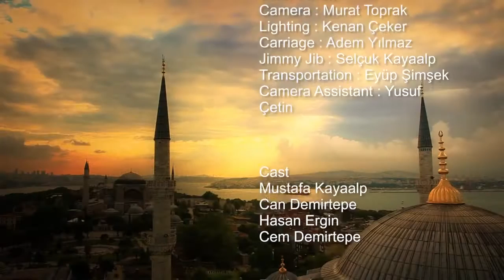Iraklı Sufi Müzik Grubu - Suhaib Al-Rawi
Iraklı sanatçı Suhaib Al-Rawi'nin klip çekimlerinin yönetmenliğini İbrahim ŞİMŞEK üstlendi. Klip İstanbulda çekildi.